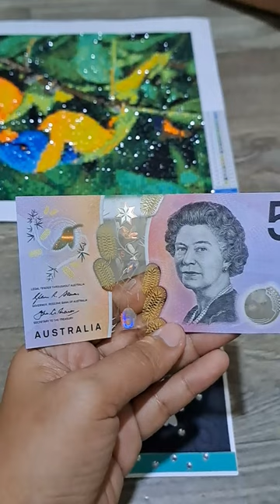5 AUSTRALIAN DOLLAR